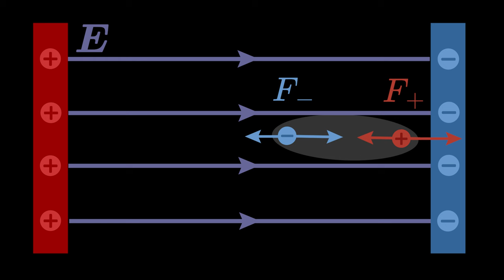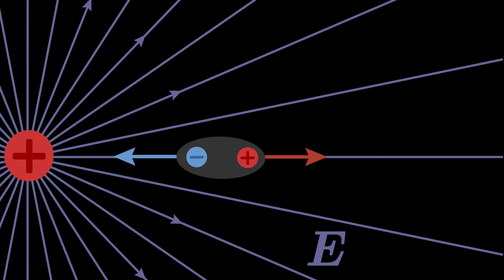Wie bewegt sich ein Dipol im elektrischen Feld?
Hier lernst du, wie sich ein elektrischer Dipol (z.B. das Molekül Fluorwasserstof) im homogenen und inhomogenen elektrischen Feld verhält. Mehr

Bücher von Alexander Fufaev:
1) Die nützlichste Physik-Formelsammlung des Internets: